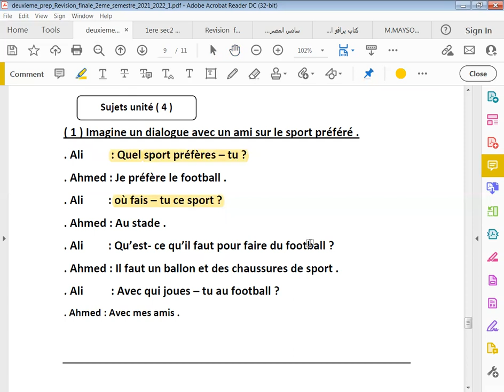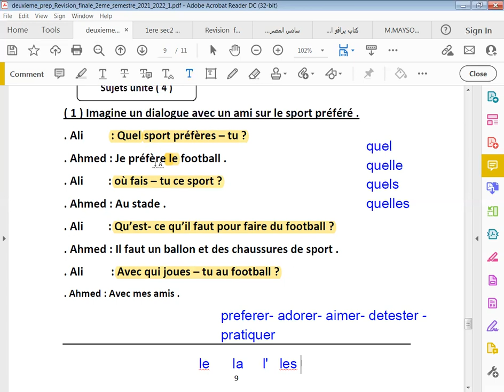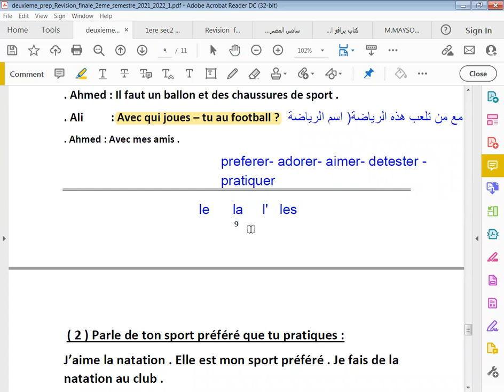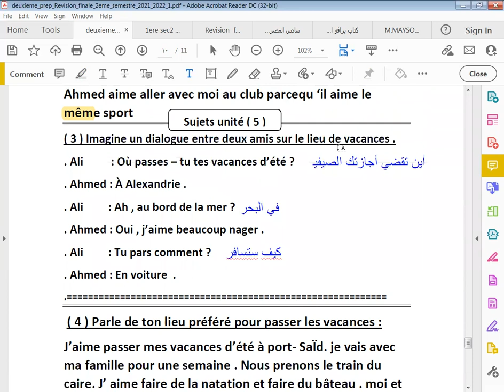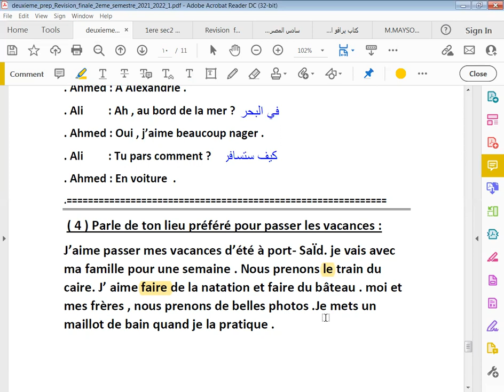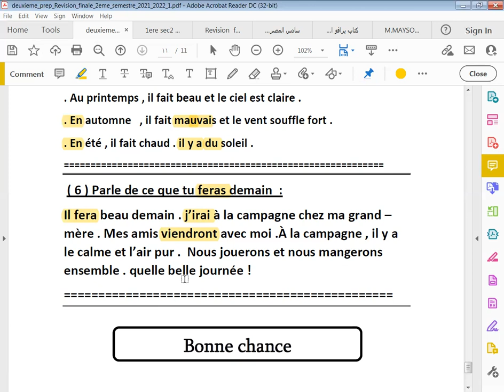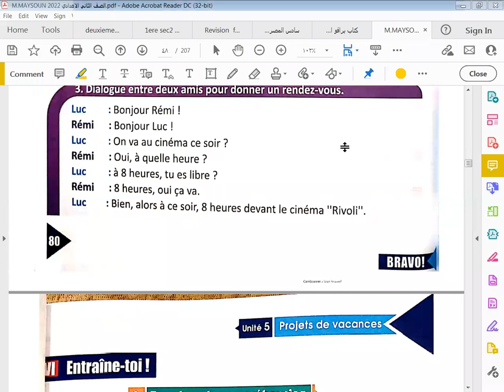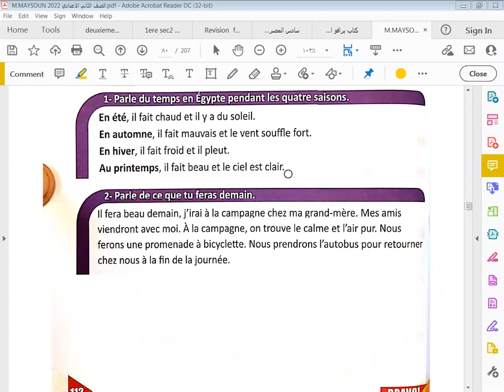2 اعدادي كتابة البارجراف والايميل الديالوج جميع موضوعات الترم التاني فرنساوي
2 اعدادي كتابة البارجراف والايميل الديالوج جميع موضوعات الترم التاني
طريقة كتابة براجراف فرنساوي